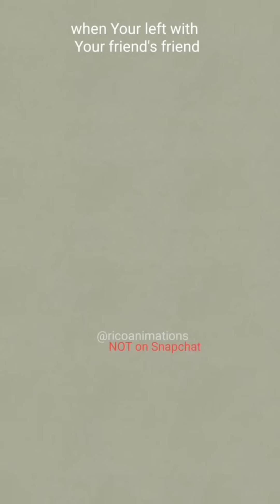Rico's SUS 😳 😂😂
Join channel membership to access perks and also support my animations 😁😁

funny Cartoons, animated memes, funny videos, most viewed videos, viral tiktok videos by ricoanimations, animated comedy, best crazy videos Rico Animations